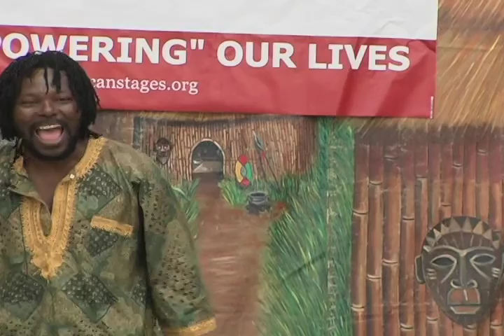Huts Tale Day 1 pt 1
Day one of a two day Huts Tale story telling event is 22 minutes long. Had to cut it into two parts to enable uploads. The free event was presented by African Stages at Guildford Mall in Surrey BC.